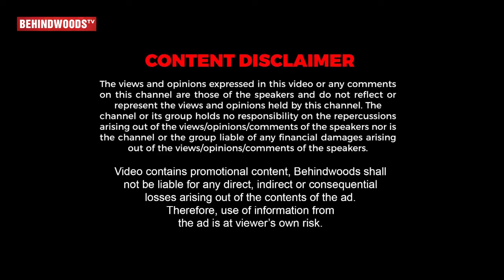Karthick Naren Navarasa Stories - Aravind Swamy's Suspense -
Karthick Naren Navarasa Stories